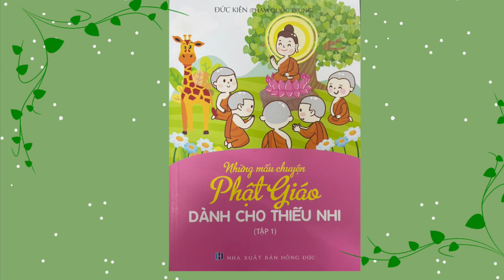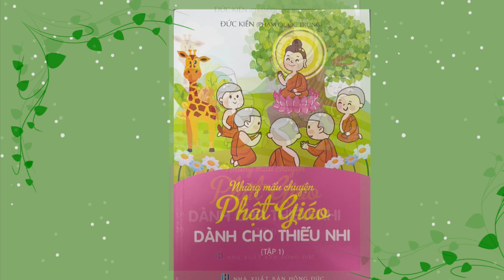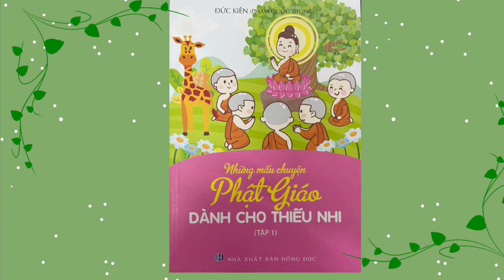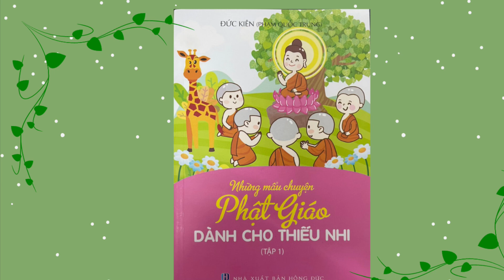PHẦN C-TIỀN THÂN ĐỨC PHẬT-1.23-NAI CỨU NGƯỜI-NHỮNG MẪU CHUYỆN PHẬT GIÁO DÀNH CHO THIẾU NHI TẬP 1